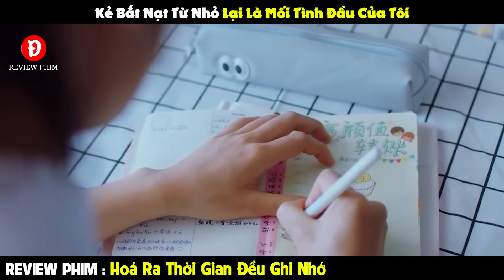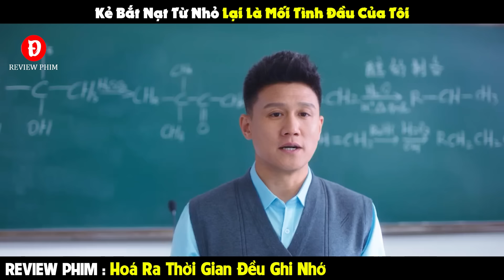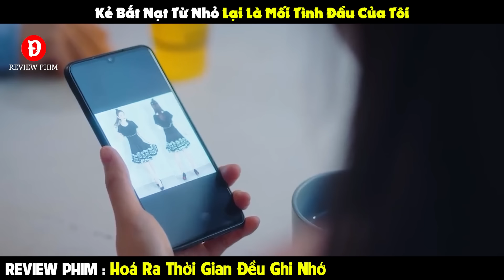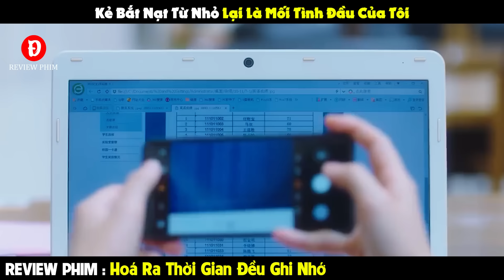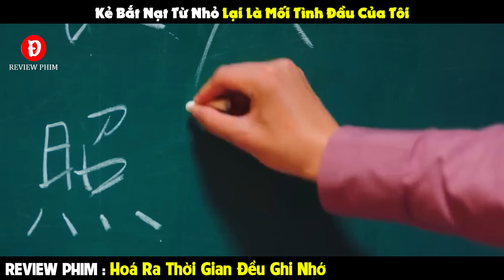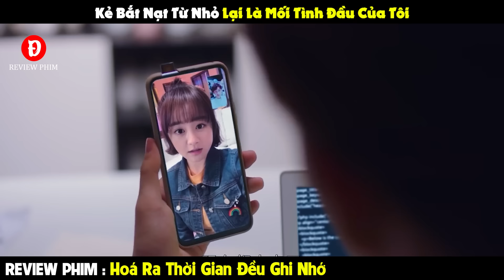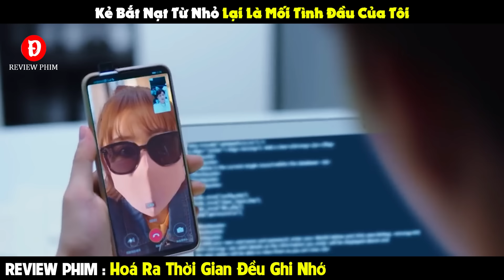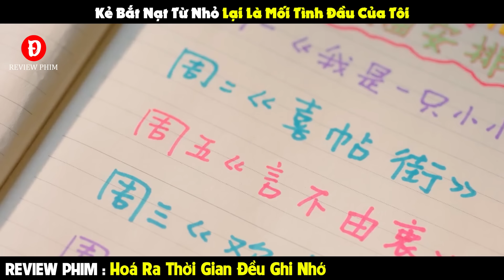Review Phim Hoá Ra Thời Gian Đều Ghi Nhớ 1-24 |Tóm Tắt Phim Always Have, Always Will|REVIEW PHIM HAY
Hóa Ra Thời Gian Đều Ghi Nhớ kể về về Phương Lê, nữ sinh đến từ một thị trấn nhỏ, vô tình trở thành bạn học của Hứa Ngôn - nam sinh học giỏi nhất trường nhưng vô cùng lạnh lùng. Anh chàng chính là ác mộng của Phương Lê suốt quãng thời gian trung học. Sau đó, họ lại gặp nhau ở trường đại học. Lúc này cả hai đã rất khác biệt nhưng giữa hai người vẫn tiếp tục đối đầu nhau và xen lẫn vào đó là những rung động đầu đời

Phim  Hoá Ra Thời Gian Đều Ghi Nhớ

 ➤ Bản Quyền Thuộc Về Đại Đế Review Phim
 ➤ Do Not Reup Video Chanel